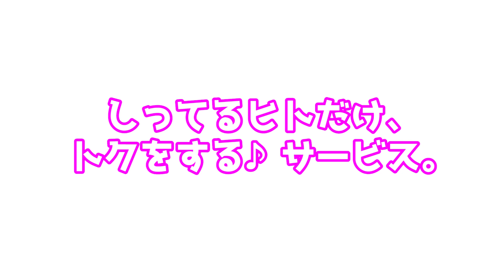イヤイヤ期まっさかり2歳娘の休日に朝から密着したら…テンション壊れ気味だった💦【ドコモいちおしパック・スゴ得コンテンツ】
いちおしパックの契約はこちらから！

”しってるヒトだけ、トクをする♪”ドコモのスゴ得コンテンツの紹介でした
月額550円のいちおしパックは使えば使うほどお得ですので、気になる方はぜひ使ってみてくださいね

知ってる人だけが得をしてることって多いですよね
ゆずちゃん含め家族全員でワンランク上の生活を送れる良いサービスでした！

‹もくじ›
0:00 オープニング
0:14 休日の朝
1:47 絵本読み放題！
3:32 雑誌も読めちゃう！
5:00 クーポン何度でも使い放題！
6:20 ピザで乾杯
8:13 エンディング

🌸我が家でやってる投資の実績を公開中

[AIM9134]

ゆずチャンネル　宛まで

🎵楽曲提供🎵
►DOVA-SYNDROME

【バナナ】しゃべり始めの赤ちゃんの発音がかわいい🌈　Pronunciation of the baby start speaking is cute

初めて保育園に行く朝…【1歳半】　Morning to go to nursery for the first time…[18-month-old]

ママがいない日にパパと二人きり…💦誘拐犯からの脅迫状の本当の理由に全米が泣いた…💦【一同驚愕】　Alone with dad. Threatening letter.

今までで一番大激怒するゆずちゃん…【かわいいｗ】　The most furious in Yuzu life【so cute】

ママがいない日にパパと公園にお散歩💦【ゆずちゃんかパパ泣いちゃわないよね…？】　Walk in the park with dad.

ひとりでお買い物してきそうな1歳児ゆずちゃん。【悟る】　It seems like Yuzu can go shopping alone.

1日30回のスクワットを日課にしているゆずちゃん🌈健康ルーティーン／FLEXISPOT電動昇降デスク　Squats is part of daily routine

アンパンマンKOパンチ vs 元気100倍にほっぺた100倍 ゆずパンマン　ANPANMAN KO PUNCH vs YUZUPANMAN